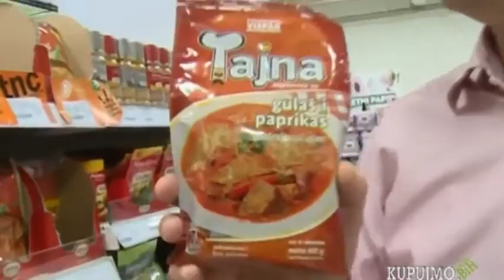KUPUJMO DOMACE RTV USK 2016